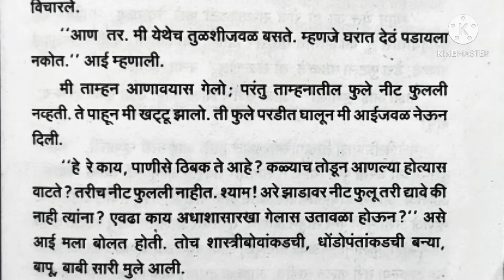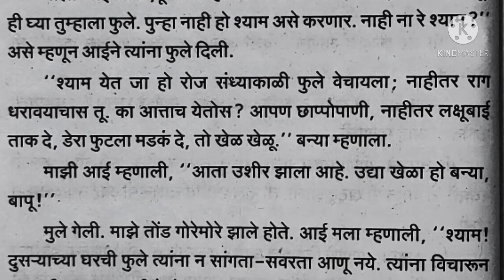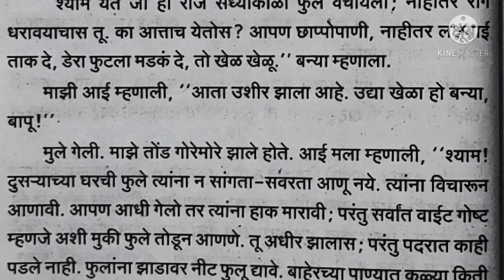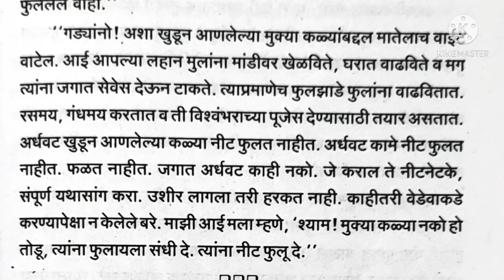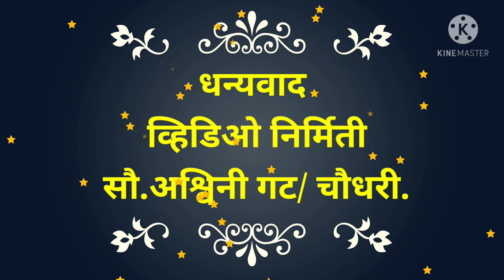Shyamachi Aai || रात्र तिसरी || मुकी फुले ||online test in description box with certificate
online test with certificate 👆
ई-मेल आयडी व स्वतःचे नाव अचूक नोंदवा.